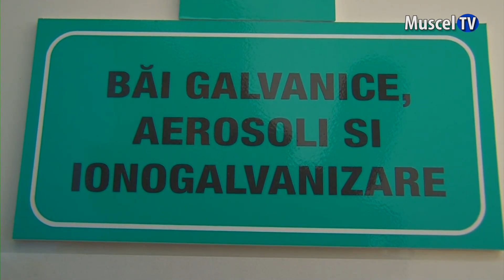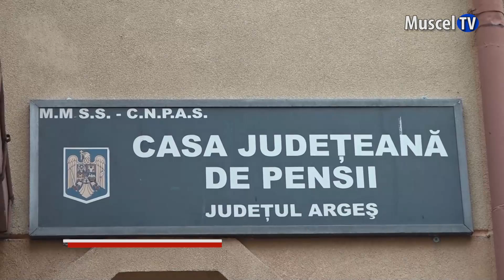Jurnal MUSCEL TV 14.03.2023 Cum poți primi bilete de tratament de la Casa de Pensii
Pentru anul 2023 Casa judeţeană de Pensii Argeş anunţă că vor fi 18 serii de bilete de tratament balnear. La sediul Instituţiei dar şi pe site-ul oficial persoanele interesate pot afla informaţii referitoare la criteriile de acordare a acestora.